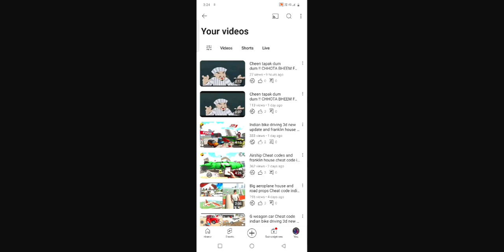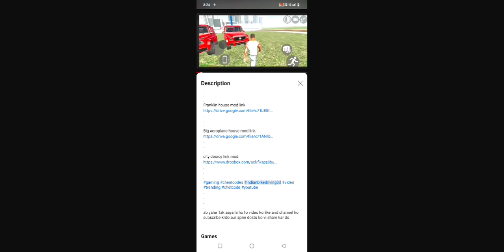Drone shoot Cheat code indian bike driving 3d new update indian bike driving 3d Indian bike